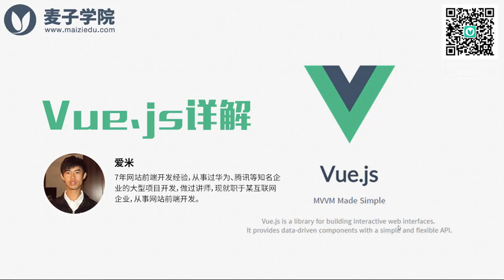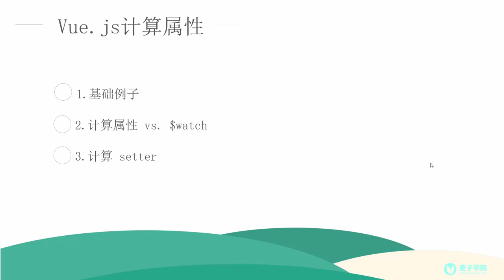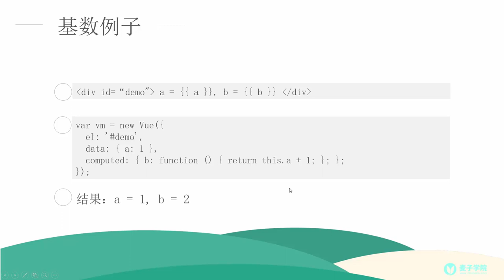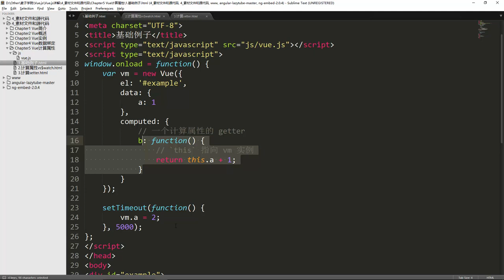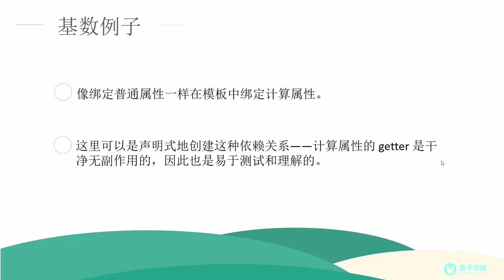Vue js详解14 基础例子